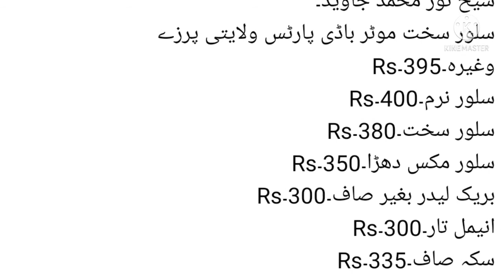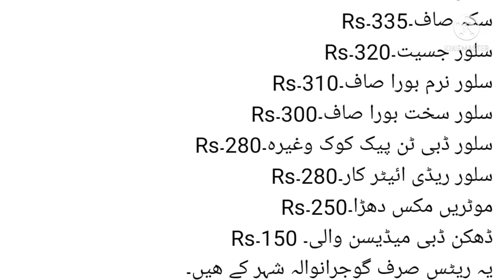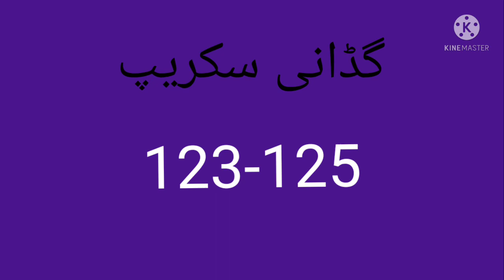Scrap rate update 03/03/22 | Scrap rate in pakistan today | AT Scrap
scrap rate update
scrap
copper rate update
gujranwala scrap rate
gujranwala scrap markeet
scrap markeet karachi